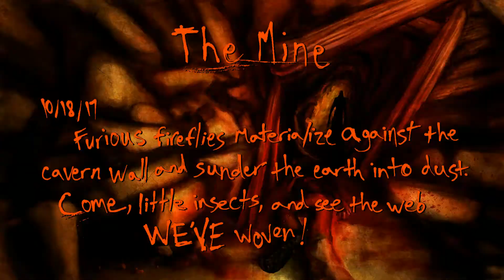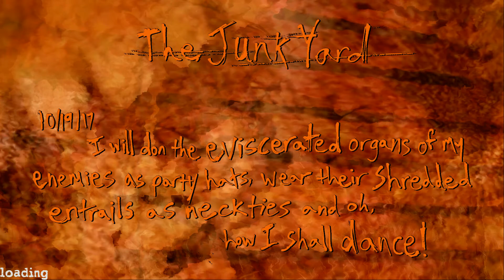POSTAL Redux Gameplay and First Impressions - No Commentary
POSTAL Redux 게임 플레이와 첫인상 [1080P FHD 60FPS ULTRA]